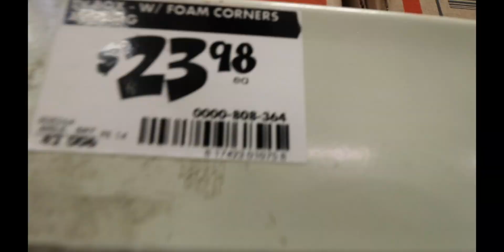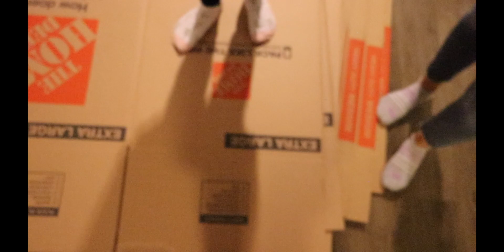And We BEGIN!... | **Our Move!**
Yup! Our move is far from over but!! Lued had most of the camera time so tell us what you think! I hope everyone enjoyed and share our video! :D